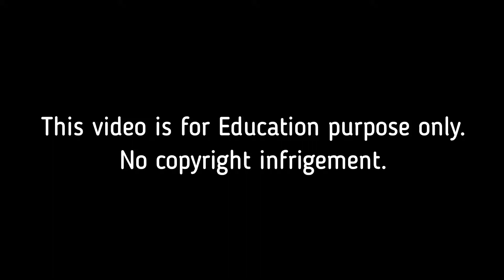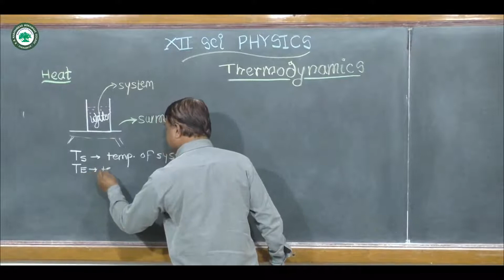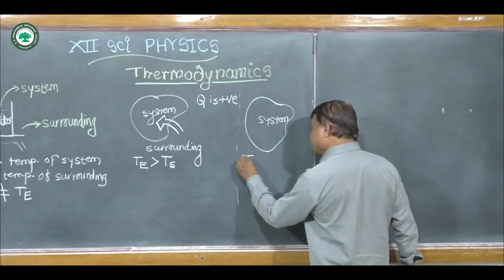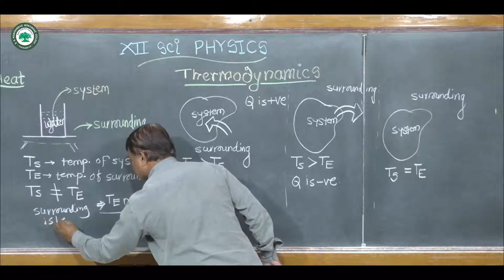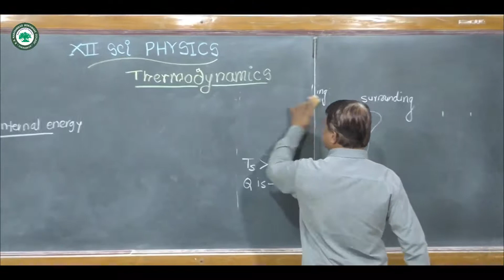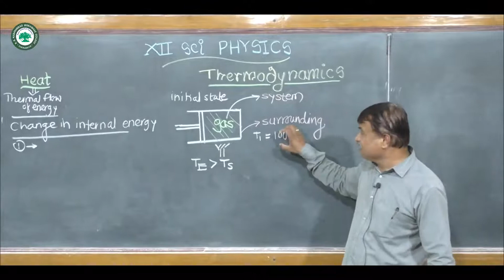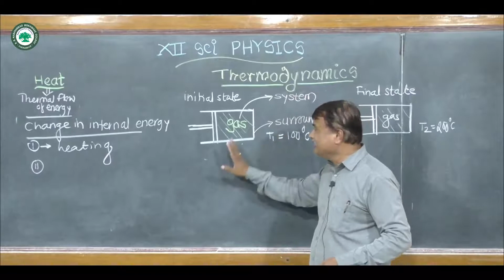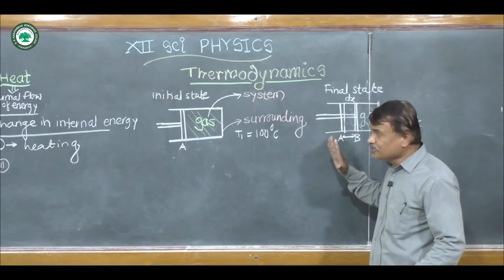XII.Sci (Phy) || Topic: Thermodynamics || By Prof. Aher D.R.